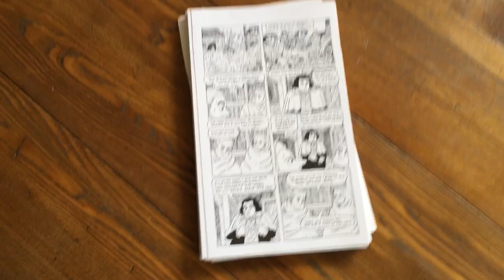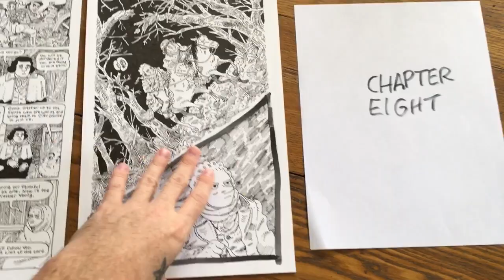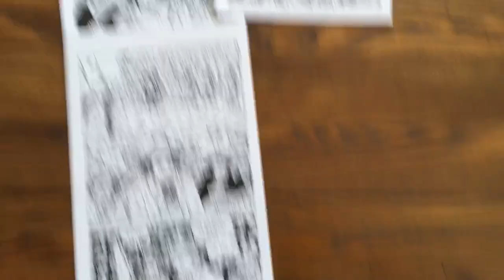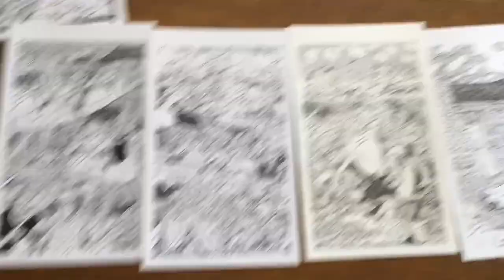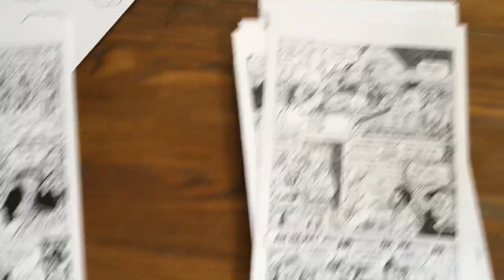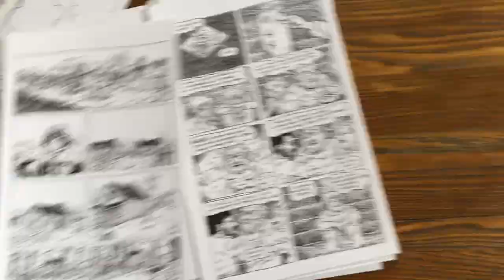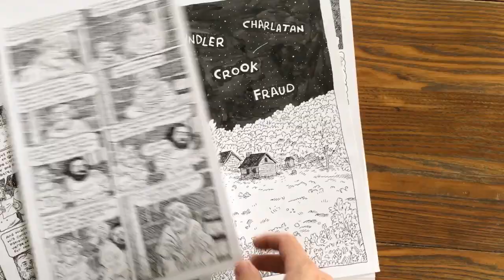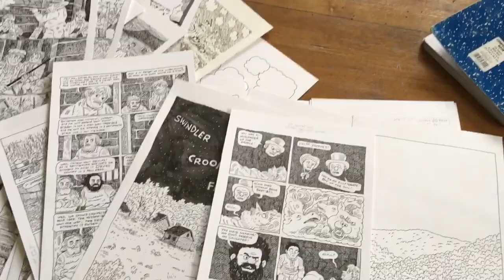Writing My Graphic Novel (The Stumble Through Method)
For the past few years I have been writing and drawing a graphic novel about the early years of the Latter Day Saints and their prophet, Joseph Smith.Let me show you how I work and explain my method of pacing and storytelling when writing long narratives.